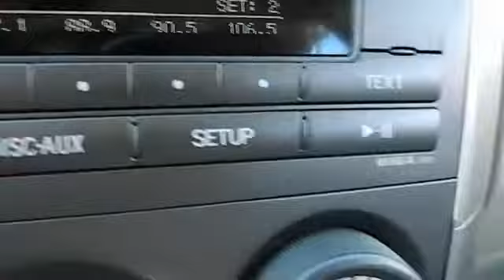2011 Toyota Corolla Las Vegas, Henderson, North Las Vegas, San Bernardino County, NV 00431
2011 Toyota Corolla  - Stock#: 00431495 - VIN#: JTDBU4EE2B9130935

Centennial Toyota
6551 Centennial Center Blvd